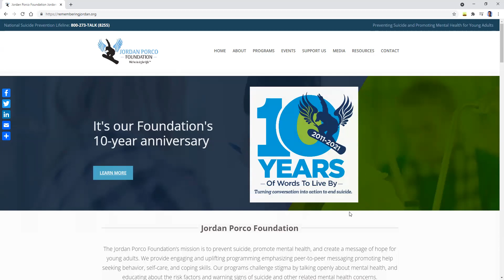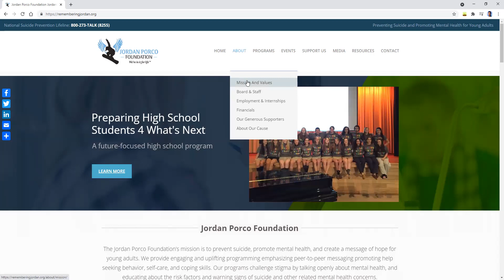Philanthropy in Phocus Ep #44 - Marisa Giarnella Porco of Jordan Porco Foundation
Joined Tommy D intheattic on November 5th, 2021